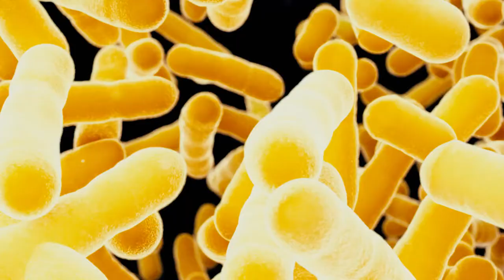Muy pronto... MicroVida, en el MIM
Quién se hubiera imaginado que el COVID-19, un microorganismo tan pequeño que ni siquiera podemos distinguir a simple vista, iba a cambiar el mundo tal y como lo conocíamos. Desde diciembre de 2019 la pandemia de Coronavirus se ha transformado en un hito que ha marcado la historia, impactando la relación de la humanidad con otros seres vivos, con su entorno y con la ciencia. Pero… ¿Qué tanto sabes de esta vida microscópica?